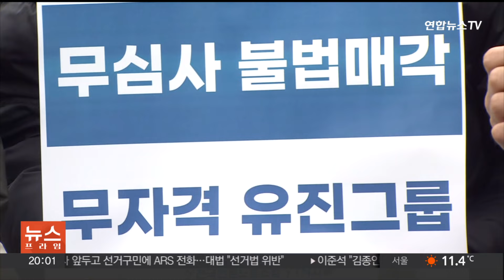YTN 노조, 방통위 최대주주 변경 승인 집행정지 신청 / 연합뉴스TV (YonhapnewsTV)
YTN 노조, 방통위 최대주주 변경 승인 집행정지 신청

YTN 노동조합과 우리사주조합이 YTN의 최대 주주 변경 승인에 대해 집행정지를 신청했습니다.

전국언론노동조합 YTN 지부와 우리사주조합은 방송통신위원회를 상대로 최다액 출자자 변경 승인처분 취소 소송을 서울행정법원에 제기하고, 1심 판결 선고까지 승인 효력을 멈춰달라고 요구했습니다.

YTN 지부 측은 방통위의 YTN 최대주주 변경 승인이 김홍일ㆍ이상인 2인 체제에서 이뤄져 절차적으로 위법하다고 주장했습니다.

이에 대해 방통위는 방통위 설치법상 문제가 없다며, YTN 노조 측 주장을 반박했습니다.